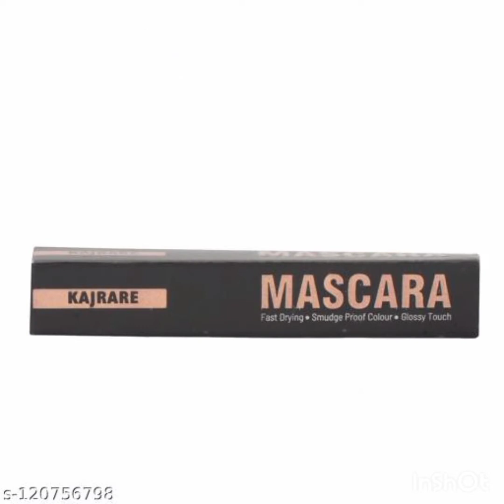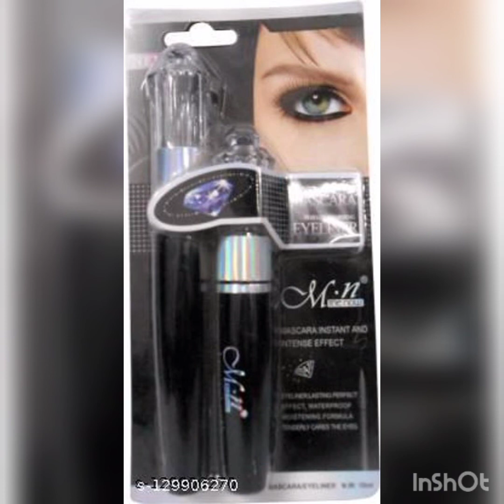maskara collection, mackup products